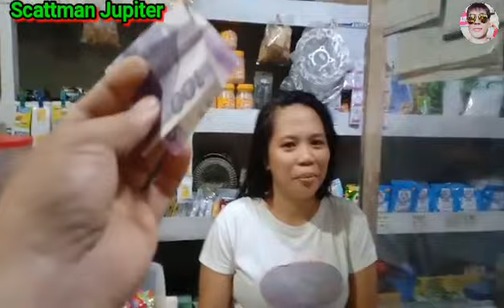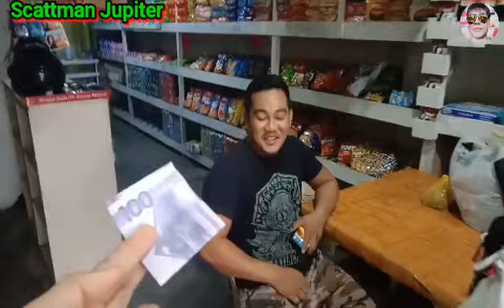Ano ang masarap sa itlog? Tanong ko sagot mo, pagtama ang sagot mo, may premyo ka. Part 5